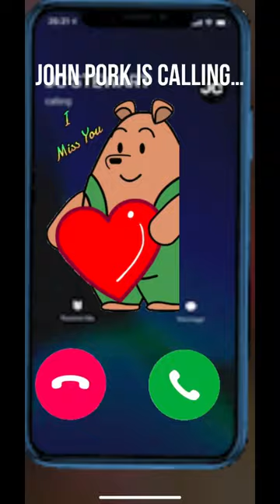John pork is calling you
John pork sable is calling…
John pork is calling

Hello Are You There

iPhone
Hello
Shorts drôle
YouTube short
Cute
Allô
Bonjour
Appelle
Is calling John pork is calling
John pork
Pork John
Shorts
Shorts video
iPhone
Ringtone iPhone
Ringtone
Cute
Apple
Appel